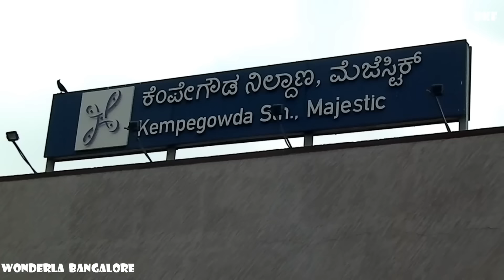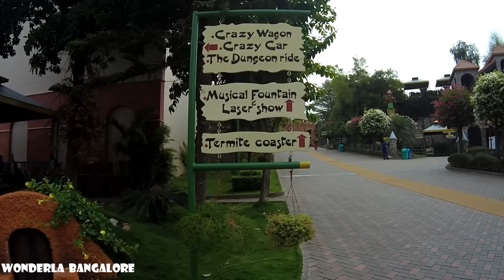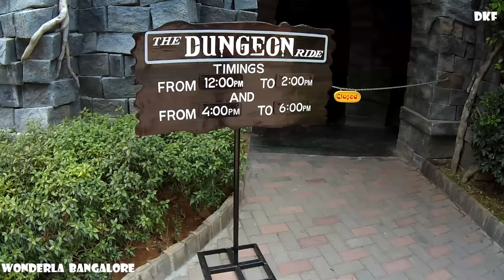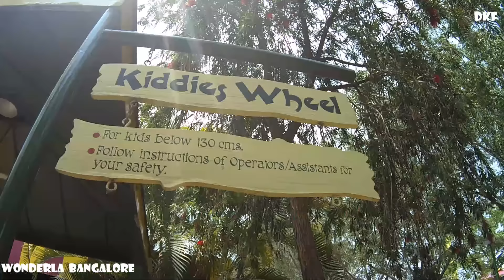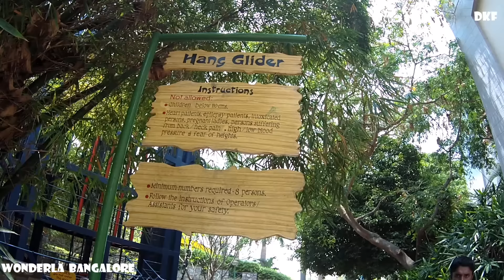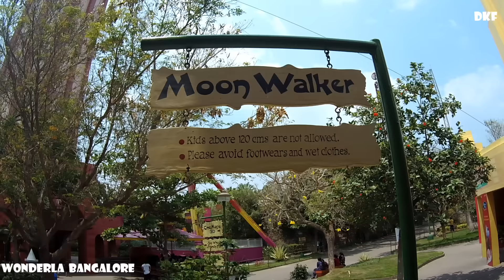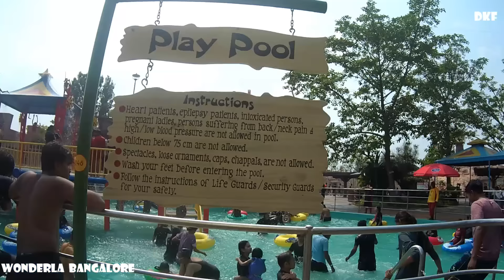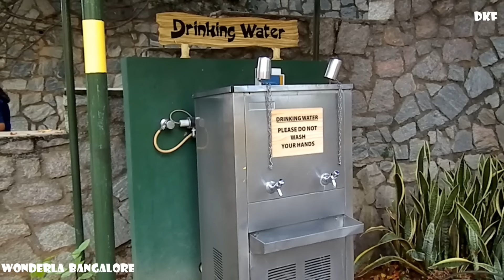Wonderla Amusement Park Bangalore || HD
IMPORTANT: Buy Fastrack Ticket Instead Of Regular Ticket If U Want To Try All Rides Without Queue...Ticket Price Regular Mon to Wed (Rs 1050)...Fastrack Mon to Wed Rs 1575. Regular Thursday To Sunday Rs 1320 And Fastrack Thursday to Sunday Rs 1980...
A perfect place for kids, teens, family members to have in summer holidays ... All types of rides are available over here. water rides and dry rides just awesome feel ... Newly built RECOIL is speechless fun... Even resort is available to stay... Separate rides are available for kids too. Amazing experience! Tried most of the rides, cannot complete all of them in a single day. Very clean and well maintained...Amusement park with roller coasters, a Ferris wheel & water rides, plus virtual reality experiences.